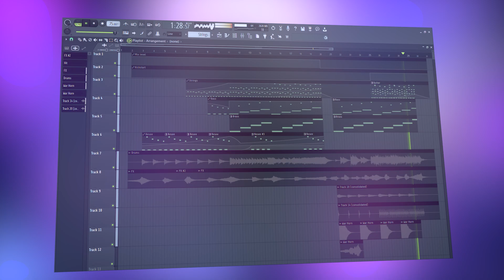EPIC CINEMATIC MUSIC | FL STUDIO FREE FLP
✖️ Free FLPs
🎹 Tutorials
🎧 My Own Tracks
➕ Remakes
🎵 Remixes